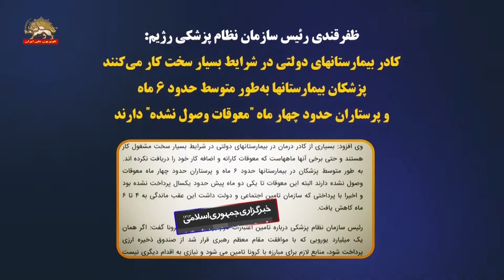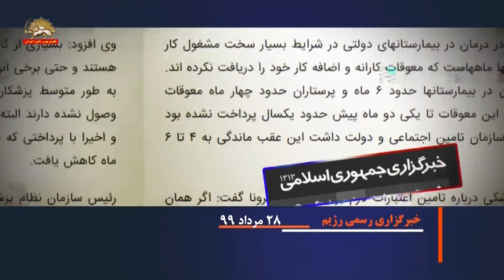رئیس سازمان نظام پزشکی : پزشکان بیمارستانها ۶ ماه و پرستاران ۴ ماه معوقات وصول نشده دارند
ظفرقندی رئیس سازمان نظام پزشکی رژیم
کادر بیمارستان های دولتی در شرایط بسیار سخت کار می کنند
پزشکان بیمارستان ها به طور متوسط حدود ۶ ماه
و پرستاران حدود چهار ماه "معوقات وصول نشده" دارند

خبرگزاری رسمی رژیم ۲۸مرداد ۹۹
محمدرضا ظفرقندی رئیس سازمان نظام پزشکی گفت:  بسیاری از کادر درمان در بیمارستان‌های دولتی در شرایط بسیار سخت مشغول کار هستند و حتی برخی آن‌ها ماههاست که معوقات کارانه و اضافه کار خود را دریافت نکرده اند. به طور متوسط پزشکان در بیمارستان‌ها حدود ۶ ماه و پرستاران حدود چهار ماه معوقات وصول نشده دارند البته این معوقات تا یکی دو ماه پیش حدود یکسال پرداخت نشده بود

رئیس سازمان نظام پزشکی درباره تامین اعتبارات لازم برای مبارزه با کرونا گفت: با یک میلیارد یورویی که قرار شد از صندوق ذخیره ارزی پرداخت شود، منابع لازم برای مبارزه با کرونا تامین می‌شود و نیازی به اقدام دیگری نیست در حالی که با گذشت چندین ماه از ابلاغ این دستور، حدود ۳۵ درصد این اعتبار پرداخت شده است